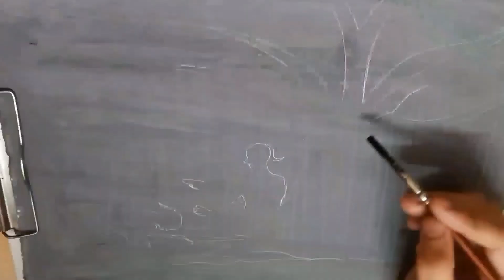Painting using pencil waste on 'Teacher's Day' | Children's Drawing & Painting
Teacher's Day Celebration by Twins Dhammal - Making drawing and painting using pencil waste